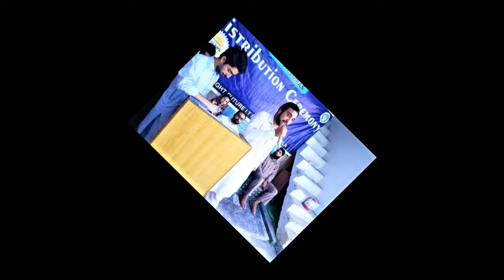DIT Diplomas Ceremony 2019